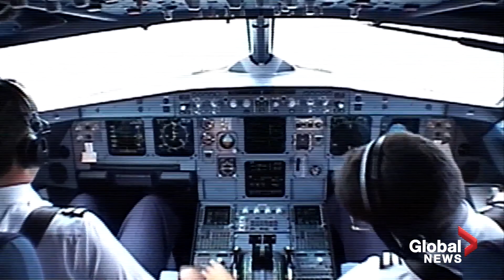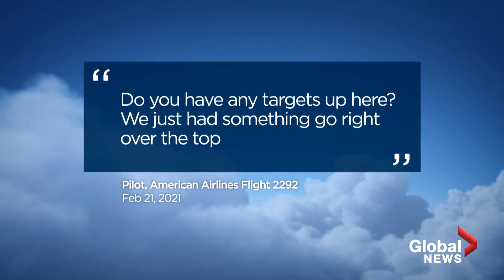The Best TV Tomorrow: 3.3.21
Best TV Tomorrow for Wednesday, Mar. 3: “It’s a half-hearted pick… but on a slow night, at least there’s a new Resident Alien.” - DB
Watch David Bianculli, founder of TV Worth Watching, offer his quick take on what's best to watch on TV tomorrow (3.3.21). Now you can subscribe to our free, daily email with a link to each day's video or just text TVWW to 22828
For more about the composer of our theme song, Michael O'Konis, visit his SoundCloud